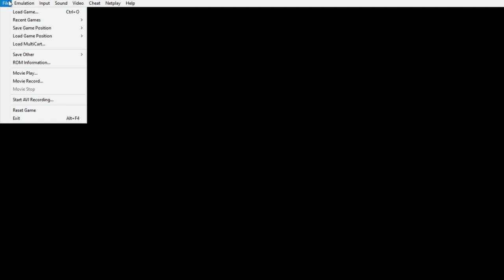The Adventures of Sir DarkLADY Dorothy! We play a childhood favorite of Drum's, ActRaiser!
Drum and Viola create their own religion as the Goddess Sir DarkLADY!